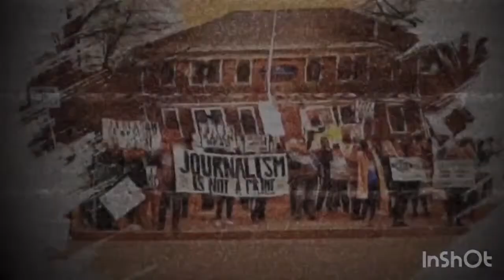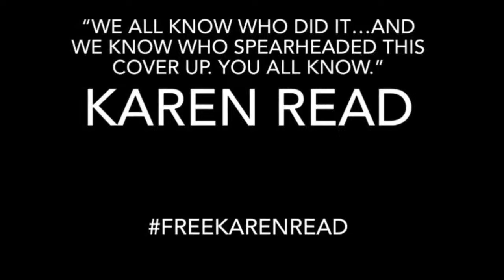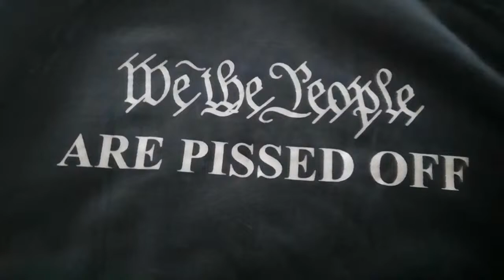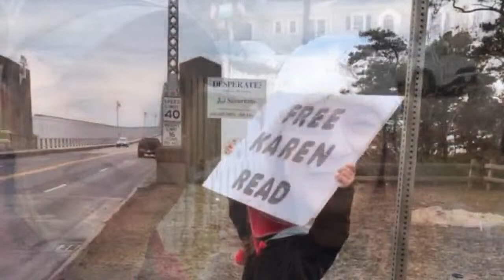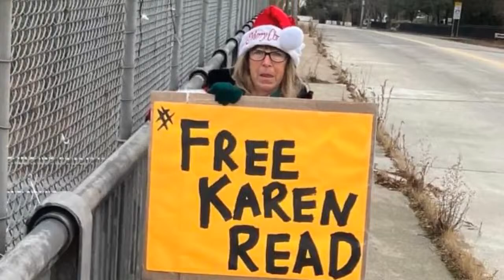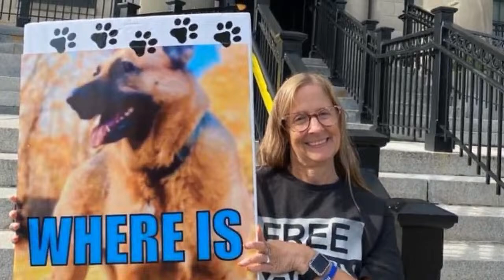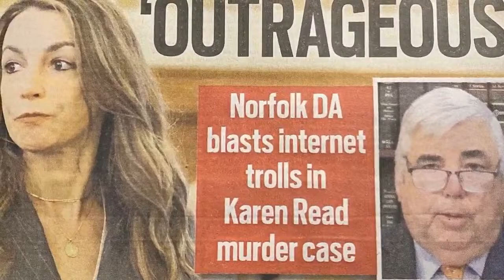Episode 14 - FREE NATHAN!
This week, we'll be discussing our amazing protest in front of the Norfolk DA's office, the motion to shut us down, and a VERY special guest. Join us!